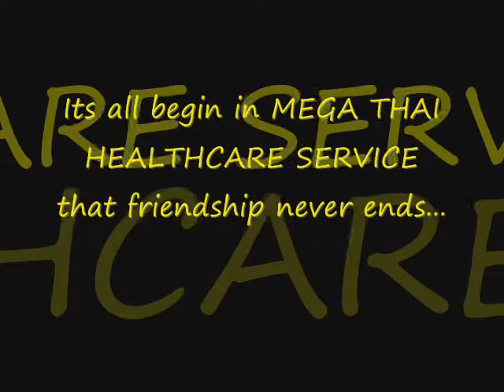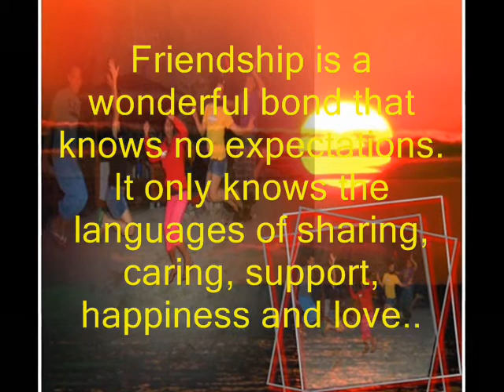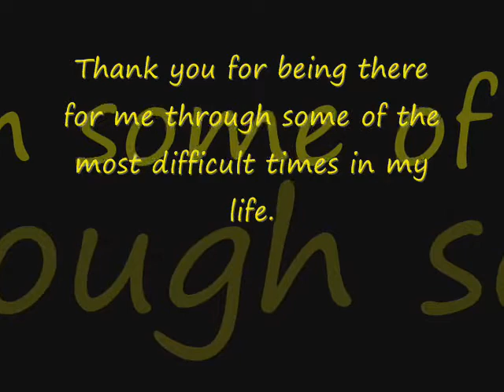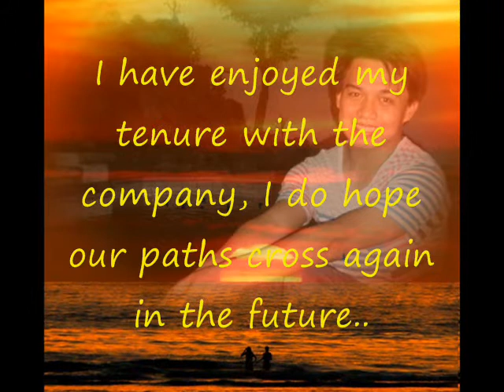Mega Thai Healthcare Service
A farewell video to my Mega Thai family. Love you all guys! :)